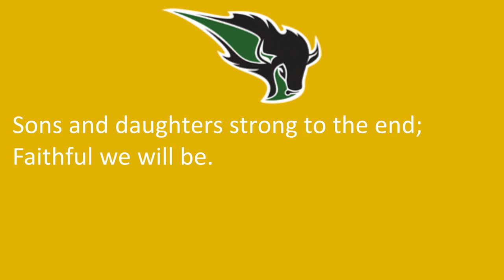Oklahoma Baptist University's Fight Song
Shawnee, OK
Bison
Green, Gold

I didn't find the song's title.

2/15/2022

2/15/2022

"The Fight Song"

Fight on, fight on for OBU!

Sons and daughters strong to the end;
Faithful we will be.

Raise the standard of green and gold,
Loyal, always true;

Make our stand on Bison Hill.
Fight on, OBU!

Ka-rip Ka-rap Ka-riplo typlo tap;
Ka-willa, Ka-walla, Ka Victory, fight on, OBU!

Loyal, always true;

Fight on, OBU!